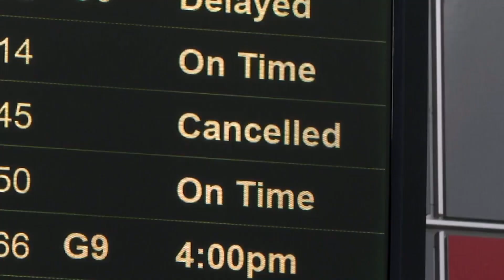Talking Points: Avoiding Air Travel Trouble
Travel experts warn a high volume of plane delays and cancellations will continue into the peak summer months.